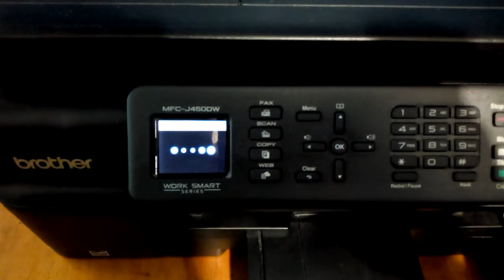Brother MFC-J450DW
Prueba de que funciona e imprime...